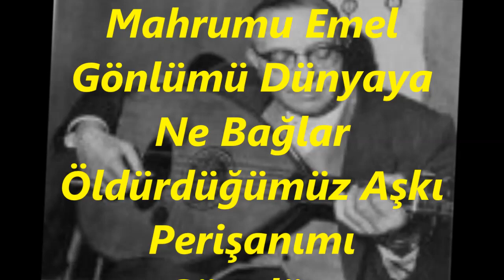Sadettin KAYNAK-Hicrân-ü Elem Sîne-i Pür Hûnumu Dağlar (HÜZZAM)R.G.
SOLİST:
*SADETTİN KAYNAK*
VİDEOYU YAPAN
*RECEP GAYRETLİ*
GÜFTE:  ALİ ŞEVKET BEY
BESTE:  SADETTİN KAYNAK
USUL:  DEVR-İ HİNDİ
MAKAM:     HÜZZAM
Hicrân-ü Elem Sîne-i Pür Hûnumu Dağlar
Mahrumu Emel Gönlümü Dünyaya Ne Bağlar
Öldürdüğümüz Aşkı Perişanımı Gömdüm
Bir Türbeki Ruhum Gelen Ağlar Giden Ağlar